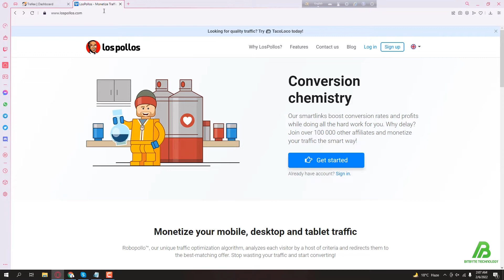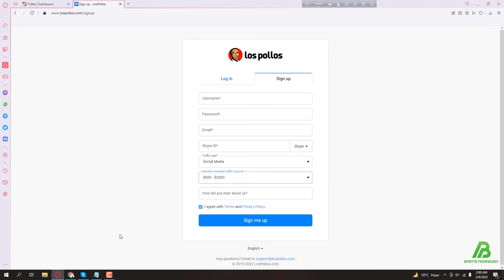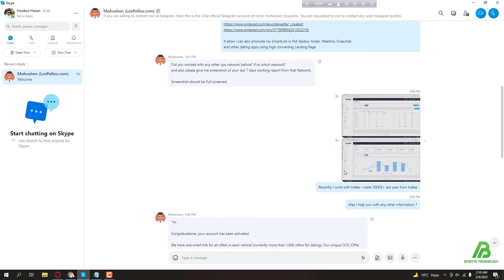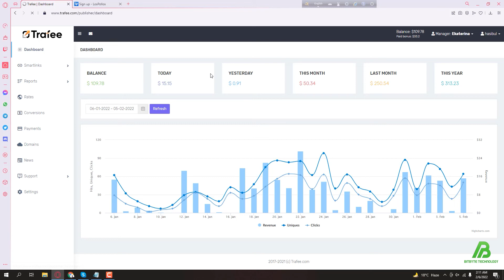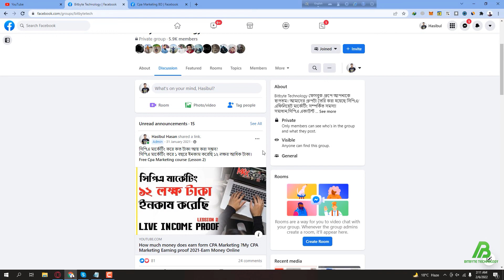Lospollos Account Approved 2022-How To Create Lospollos Account -CPA Marketing Bangla Tutorial 2022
সিপিএ মার্কেটিং করে কি পরিমান টাকা ইনকাম করা যায়? এবং আমার লক্ষ টাকার ইনকামের লাইভ প্রুফ

Related Teg : cpa marketing,cpa marketing for beginners,cpa marketing tutorial,cpa marketing training,lospollos,how to promote lospollos offer,how to approve lospollos account,los pollos account create,lospollos account approved 2022,how to create lospollos account bangla,lospollos offer promote,lospollos payment proof,lospollos cpa network,cpa marketing bangla tutorial,cpa marketing bangla tutorial for beginners,cpa marketing free traffic method,bitbyte technology